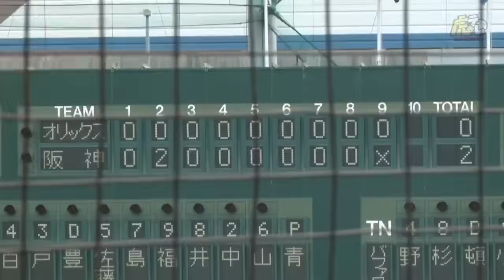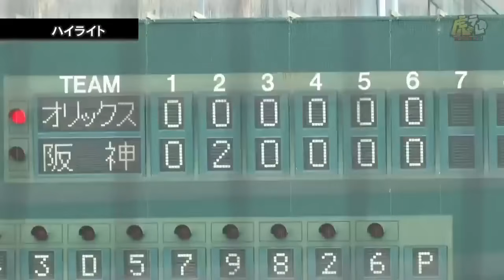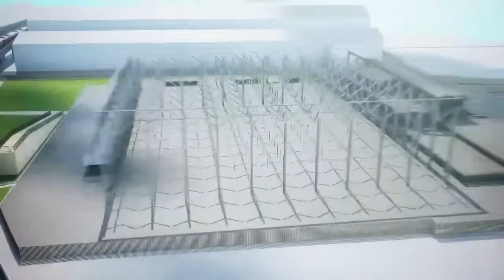【ハイライト】5/24(金) 神2-0オ（鳴尾浜）| 井坪、今季1号！伊藤将、6回72球無失点の白星！青柳、3回35球無失点のセーブ！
8/23-25「ウエスタン・リーグ公式戦」(ほっともっとフィールド神戸)
ただいま入場券好評発売中!!